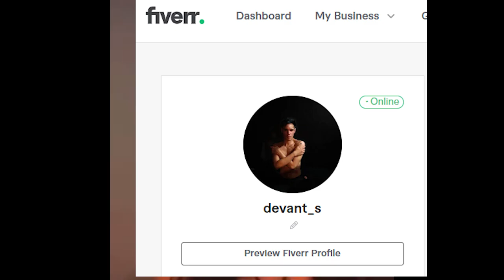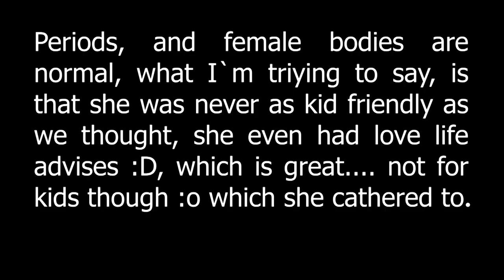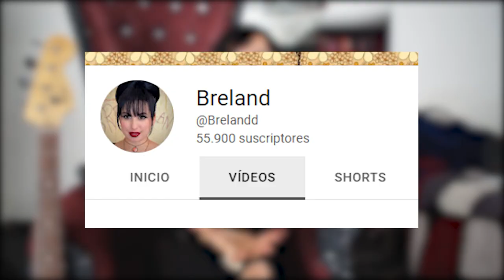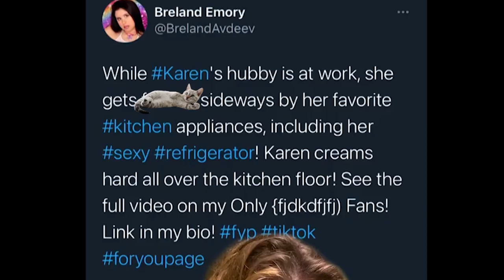The youtuber WHO LOST IT ALL and turned into an ADULT STAR! (Breland, Gliterforever17 documentary)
Hi, the title may be a little bit oversensationalized.

The intention of this video is only to put out a history that I feel can relate to many people who had to start from 0, all my bet wishes go to Breland for being so open online.

This is the documentary relating the events ocurred to a channel called Glitterforver17, who was demonized by the entire internet due to some poor decisions caused by desesperation related to her channel being hit by the adpocalypse and a divorce,  this documentary only tries to show a more humane side of this discussion.

Let`s be kinder to one another.

I hope the footage shown wasn`t too invasive, thank you Breland for showing us that even against all odds, you can still fight for the things you believe in.

And Breland livestreams and her other channel, lol.

Instagram: No, no insta :v.
Twitter: Who uses that?